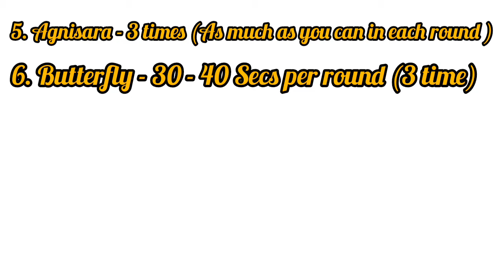Lymphatic pump exercise